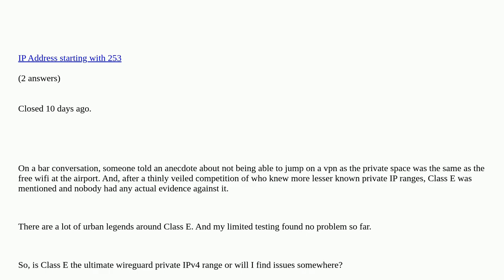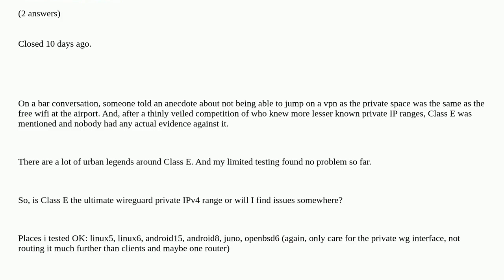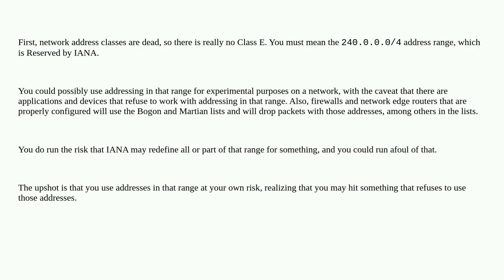Networkengineering: How dangerous is Class E, really?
How dangerous is Class E, really? duplicate

A special thanks goes out to the community

  ipv4